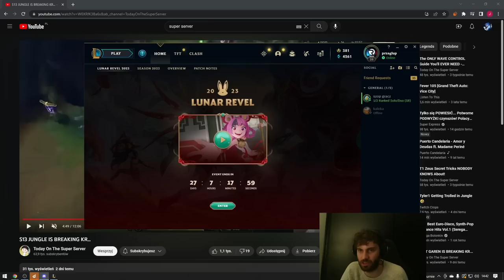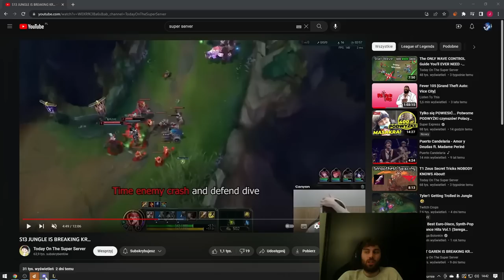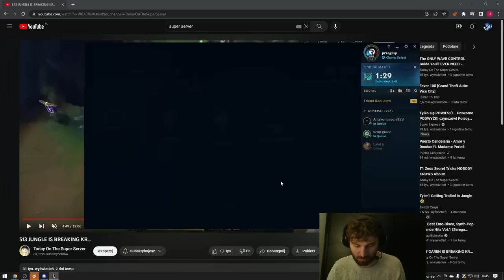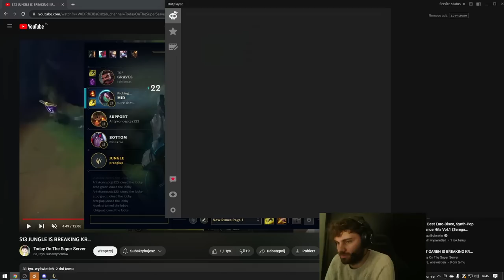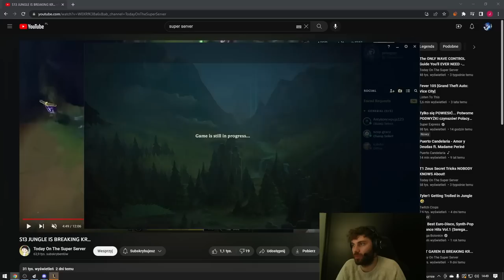PARIS PLATYNOV pogadanki z Cinkrofem i Kuqe 2115